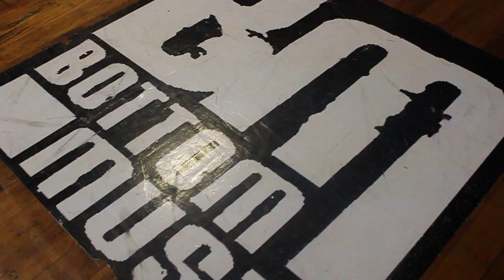Funeral Music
Dpbottommusic